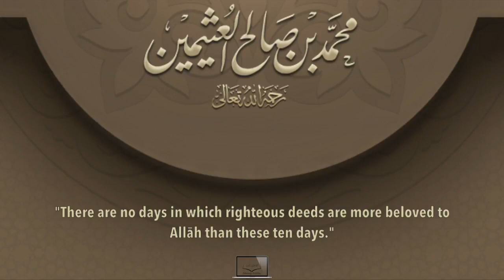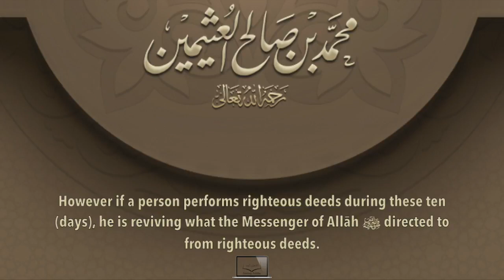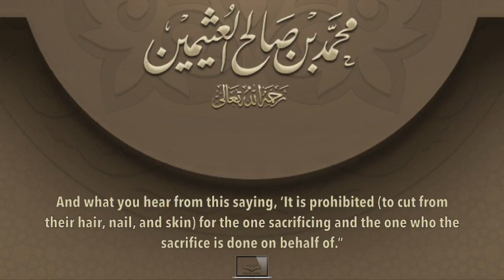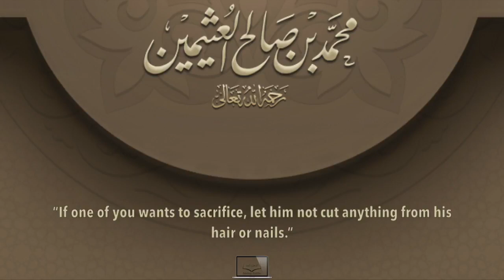The First Ten days of Dhul Hijjah by Shaykh Muhammad ibn Saalih al-Uthaymeen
Must Read Supplemental Articles:
1. Virtues of the Ten Days of Dhul Hijjah
2.  Virtues of the Day of Arafaah